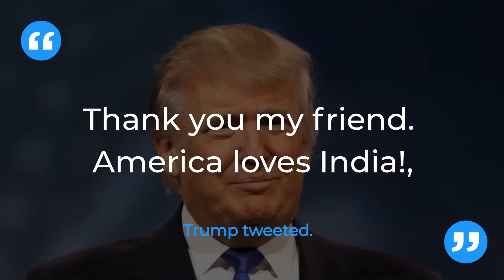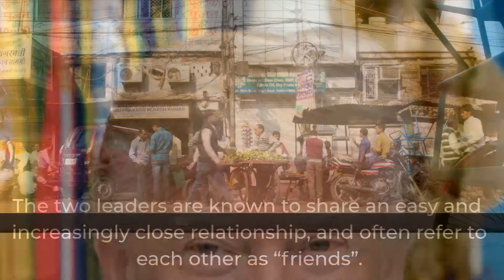US ‘loves’ India, Donald Trump tweets back at ‘friend’ Narendra Modi